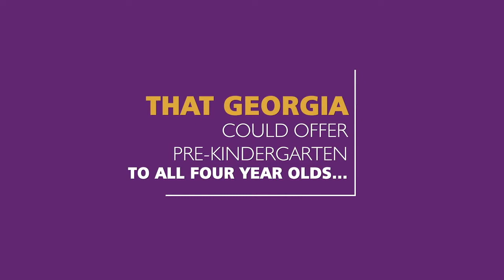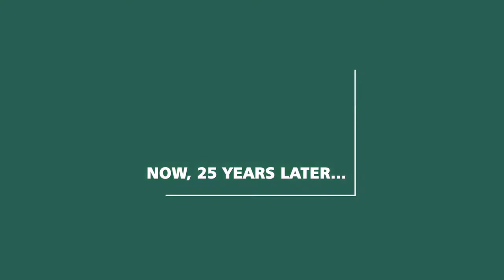Tuesdays With Teaching And Learning 10/3/2017